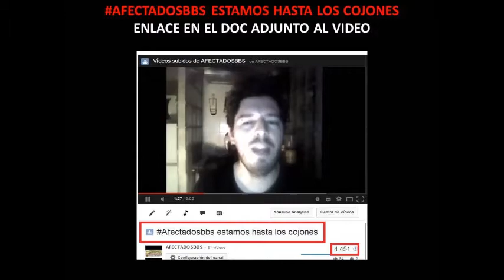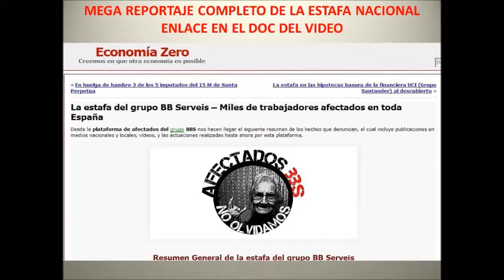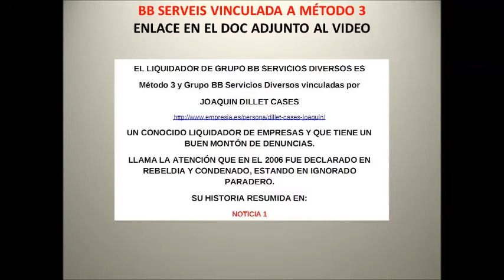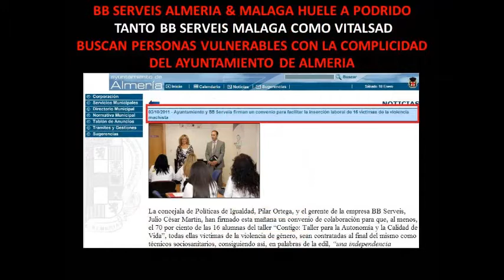BB SERVEIS ANDALUCIA ESCANDALO PP BANKIA ENTRAMADOSS